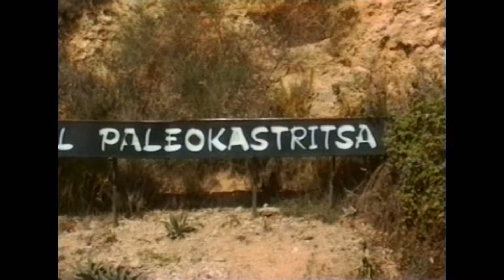Insel Korfu - Strand von Paleokastritsa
Der Strand von Paleokastritsa liegt bei einem malerischen Dorf und Badeort an der spektakulären Westküste von Korfu. Das klare blaue Wasser bietet Schnorchel- und Taucherlebnisse der Extraklasse. Spazieren Sie durch die grüne Landschaft zu herrlichen Aussichtspunkten und einem jahrhundertealten Kloster. Betrachten Sie auf der Terrasse einer Strandbar spektakuläre Sonnenuntergänge.